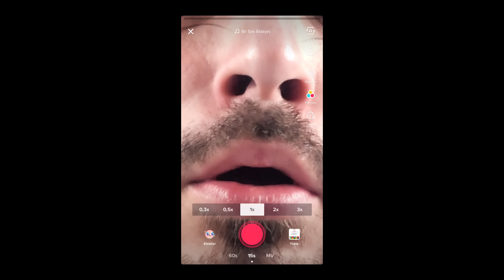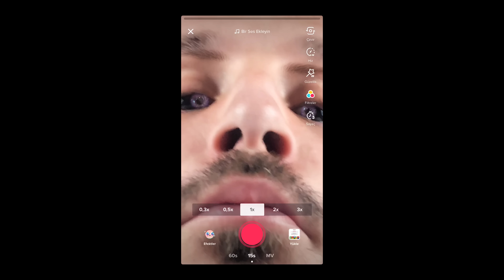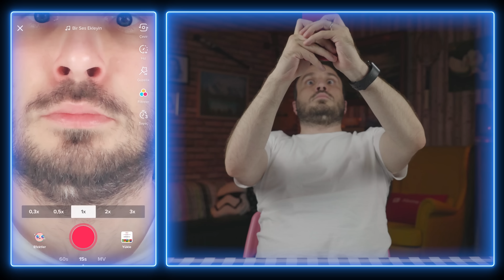ŞİŞE KAPAĞI AÇMA | JASON STATHAM GİBİ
Şişe açma kapağı chellange yaptık ve daha birçok efsaneyi denedik, çok güldük, çok eğlendik.

DİĞER VİDEOLARIM ►